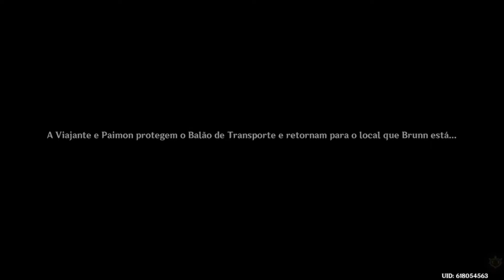Acariciar gentilmente a Lua - Máquina de cozinhar - Caminho das Brisas suaves - Mondstadt Genshin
Que tal desenhar assim como personagens de Genshin Impact?
Conheça o melhor curso de desenho

Guia de evento de aniversário genshin Impact 1 ano
Acariciar Gentilmente a Lua
Caça aos Contos da Lua  - Genshin Impact Aniversário guia missão com gemas

Mihoyo